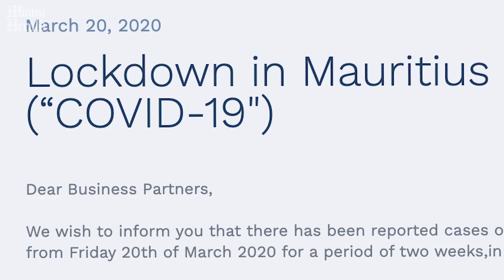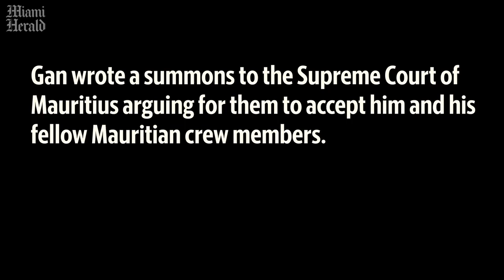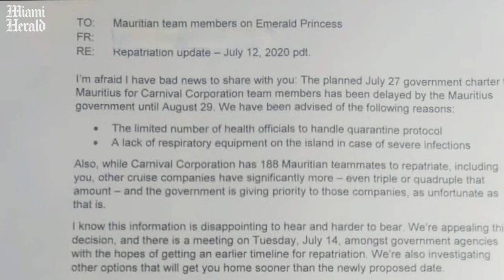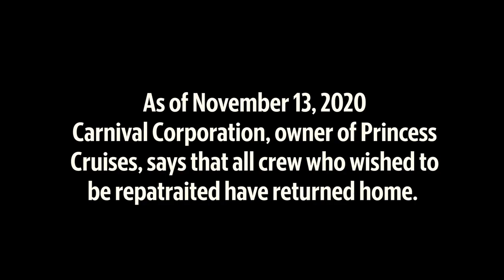Stranded at sea during a global pandemic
When the cruising industry shut down on March 12, 2020 due to the pandemic, much of the focus was getting passengers home quickly and safely. Left behind were the crew, many whose homelands had locked down their borders, leaving them stranded at sea.

Video by Emily Michot / Miami Herald